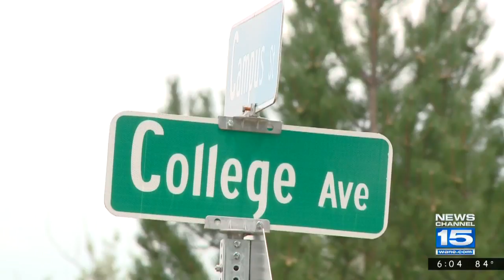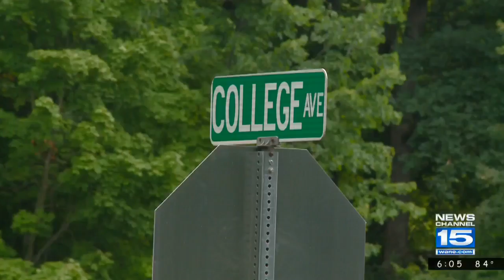Huntington University Vice President for Advancement resigns